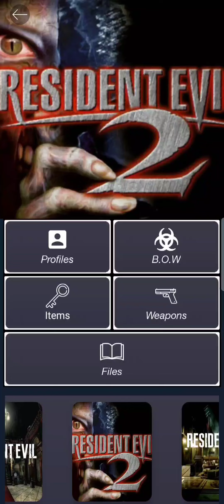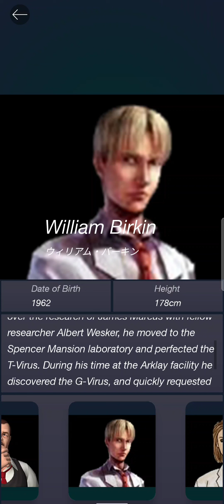Resident Evil 2 Video Game Characters and mini bios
Resident Evil 2 Video Game Characters
taken from the Resident Evil Companion App